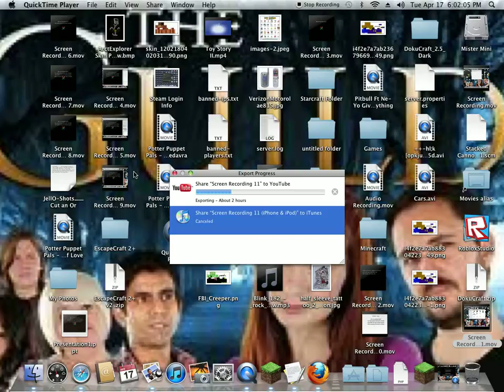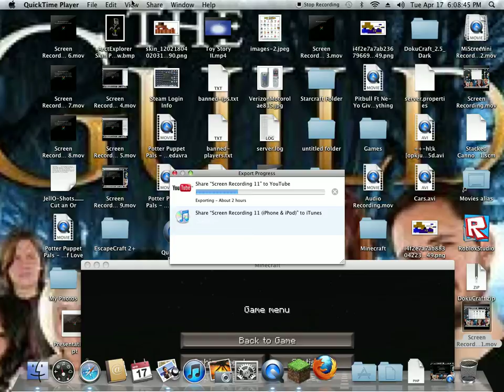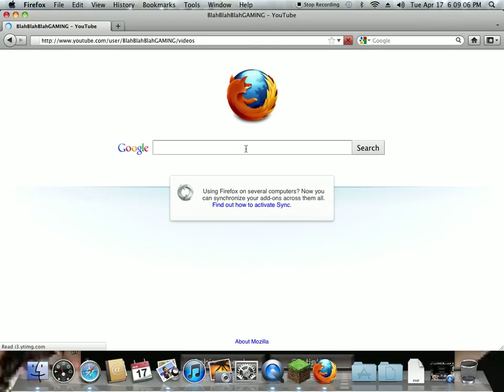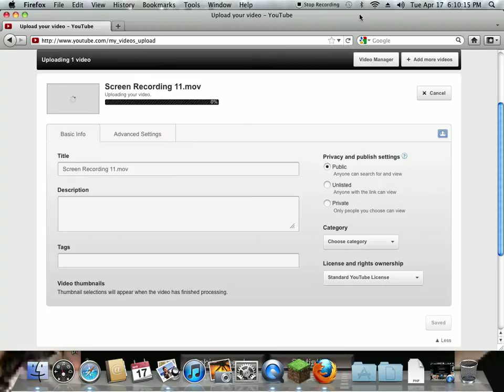Minecraft Survival Part 2 WOOD WOOD WOOD!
I am riding my bike to school tomorrow so we can MEET CHANDLER AGAIN!:DDD
God that boy is crazy!
I'm available yaaaaaa MEAN.